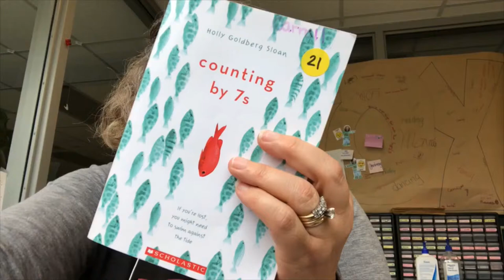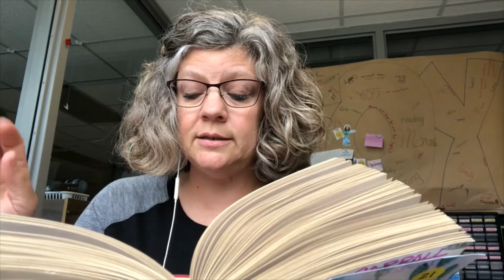Carroll-Counting by 7's- Chapter 44-45